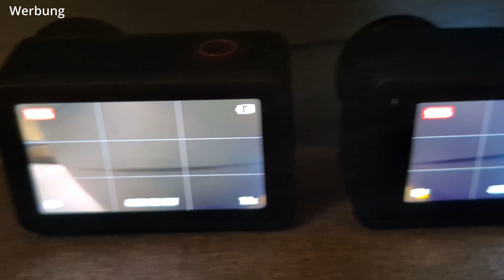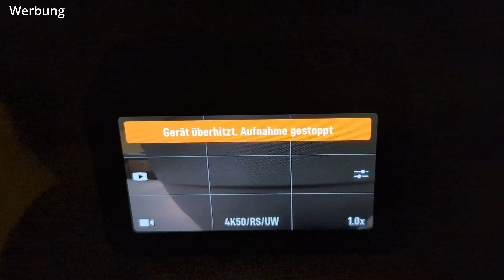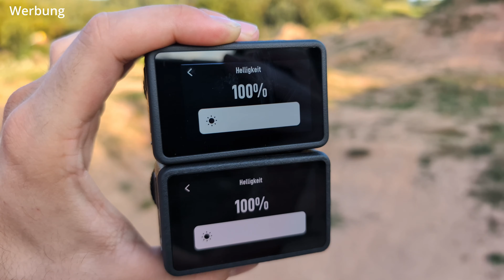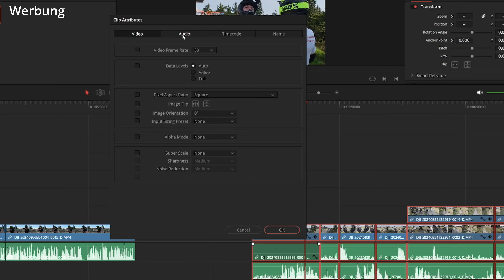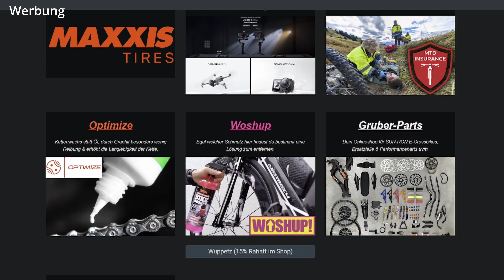Mein ehrlicher Vergleichstest // DJI Action 5 Pro vs Action 4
Ich habe die große Ehre euch pünktlich zum Release die DJI Osmo Action 5 Pro vorzustellen, natürlich im Bereich Mountainbiken und auch im Vergleich zum Vorgänger der DJI Action 4.
Schauts gerne alles an und bildet euch selbst eine eigene Meinung und entscheidet was für euren Fall am besten sich lohnt.

Vielen Dank an @Shredy

►Wuppetz MTB Homepage
➞Hier findet ihr alles was im Video erwähnt wurde; (Sponsor, Amazon Seite, Homespot usw.)

0:00 Intro
0:33 Was DJI richtig macht
0:56 Was steckt drinnen?
1:13 Objekt Tracking
1:27 Action 4 vs 5 PRO
1:49 10 Bit D-Log & HLG
2:09 4 Nm Chip
2:32 Akku Vergleich
3:30 Interner Speicher
3:57 OLED Displays
4:28 Farb-Temperatur Sensor
4:57 Slomo-Aufnahmen
5:12 Dual Mikrofon
8:12 Fazit & Meine Empfehlung